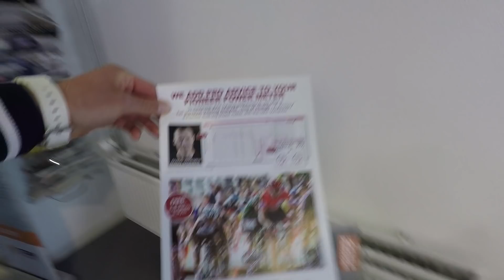FTP TEST by ANAEROBIC THRESHOLD ANALYSIS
In this video I will take you through my Anaerobic Threshold test. This is not the same as the ''well known'' 20-minute FTP test used by so many cycling test programs.  (outcome can be similar but doesn't have to be)

In this test my Anaerobic threshold power & heart rate will be determined by analysis of the CO2 and CO values in my breath. This will give an very accurate value of the anaerobic threshold power witch wil than be used as FTP. (functional threshold power)
It will also give a aerobic threshold and an approximate VO2max.

Test protocol:
start at 120Watt for 3 min, add 30watt every 3 min until threshold is reached, than add 30watt every minute until failure.

Result:
Weight 83,2
Height:186,5cm
Fat percentage: 6,9
Anaerobic threshold: 375 Watt
Max reached value: 540 Watt
VO2 max: 66 ml/m/kg